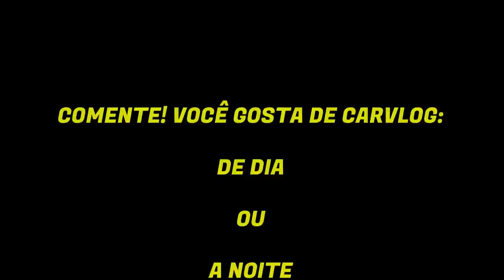SORTEIO JETTA TURBO *de graça*